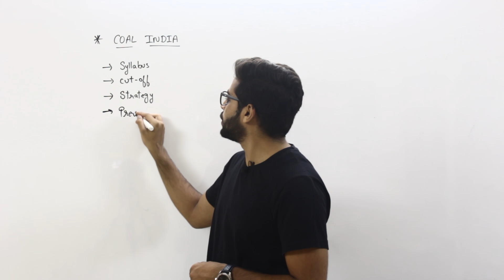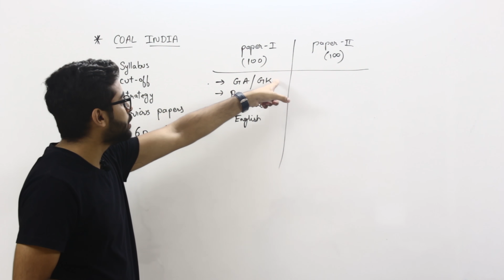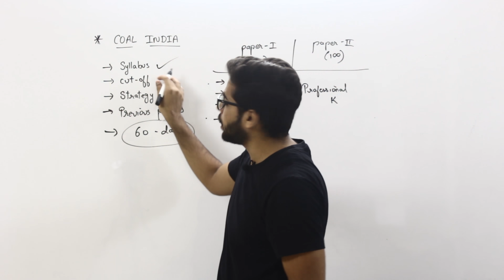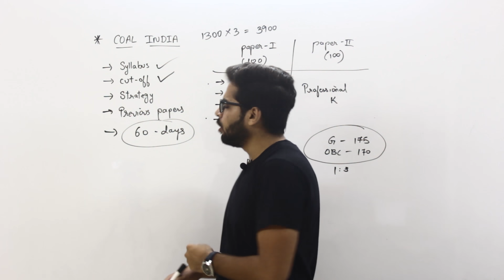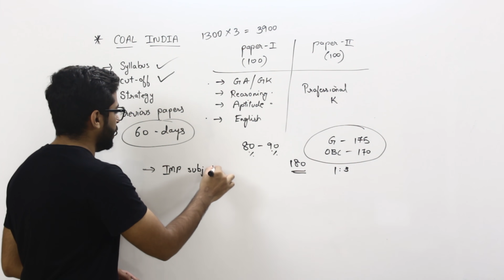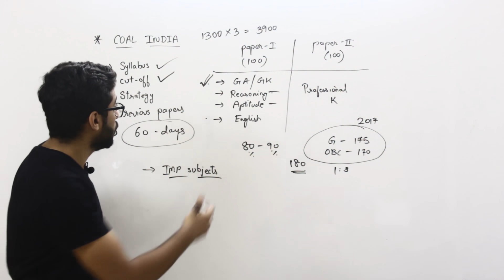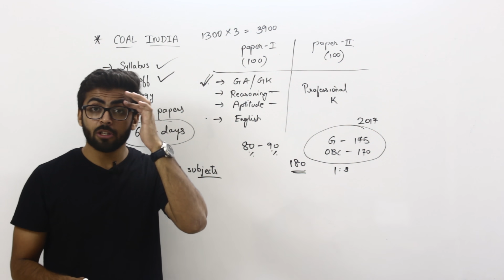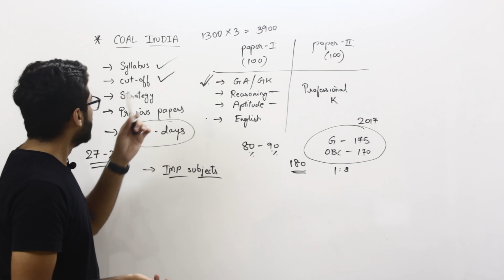COAL INDIA 2019 Preparation Strategy | कितने MARKS पर होगा SELECTION | Final Year ✅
In this Video COAL India Management Trainee(mt) 2019 Preparation Strategy is Discussed as well as Tips for Coal India Preparation, Also the cutt-off Score for Coal India 2019 Exam is given

ANNIVERSARY SALE IS LIVE